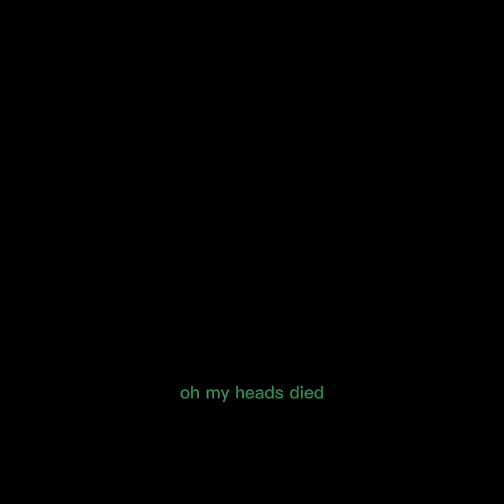making a 5 year old mad in gorilla tag